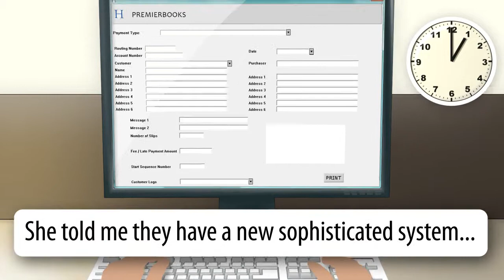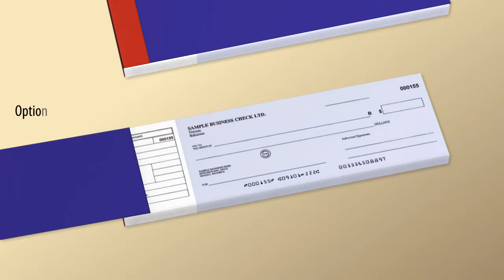Animated Presentation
Osis created this animated presentation for Hague Print. It explains how their software helps people in some countries get personalised cheque books. Osis make animated presentations for all sorts of businesses - find out more